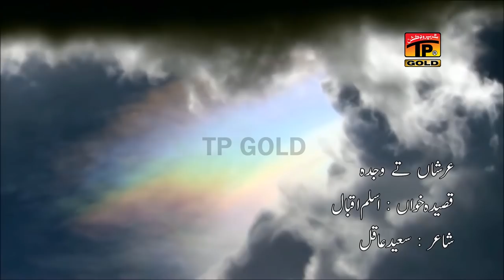Arshan Te Wajda Naghra Ali Da - Aslam Iqbal